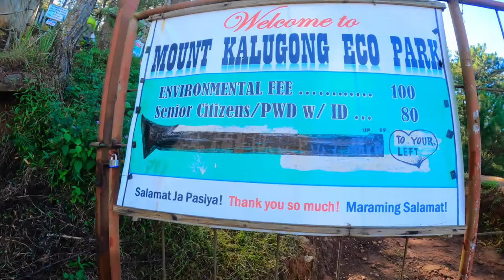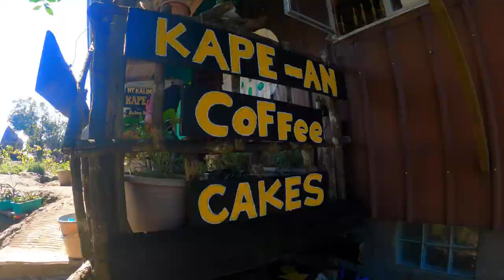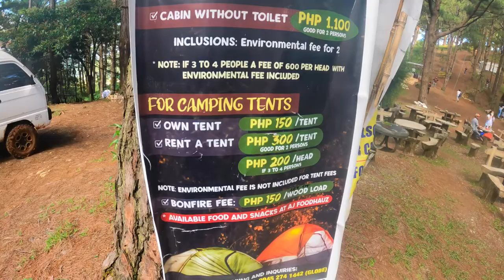MT KALUGONG - Tourist Spots in Benguet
ENVIRONMENTAL FEE:
100 PHP - Adults
80 PHP - Seniors / PWD / Kids